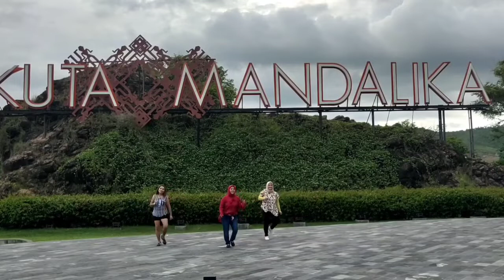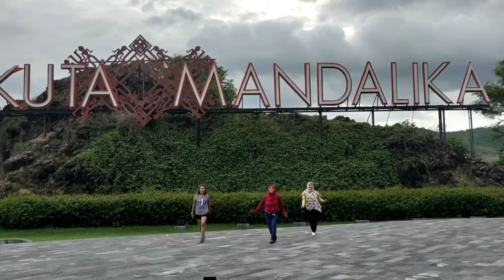Jakarta Damba Di Dada choreo Phopy Yulianti ULD DKI May 2021,demo by ULD Indonesia,Phopy, Yanti,Iren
choreo Phopy Yulianti ULD DKI
1 Wall
32 Count
High Beginner
Jakarta Damba Di. dada Cover by Memo Music